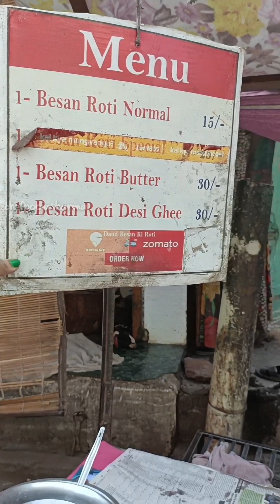दाऊद की फेमस बेसन वाली रोटी मात्र ₹15 में 😱😱 Lucknow's best healthy street food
Location 📍334/83, Hakim Abdul Aziz Rd, Chowk, Lucknow, Uttar Pradesh 226003

Rs 15